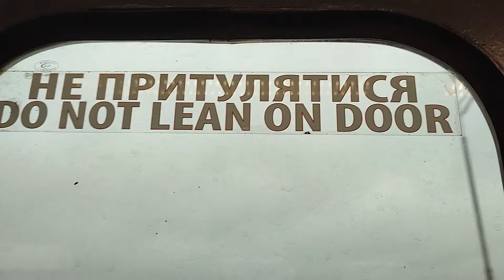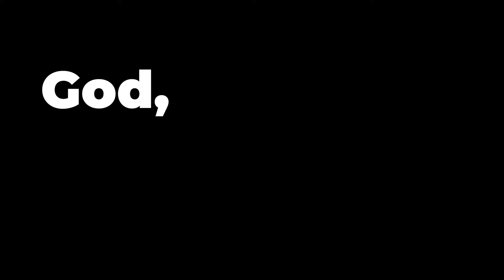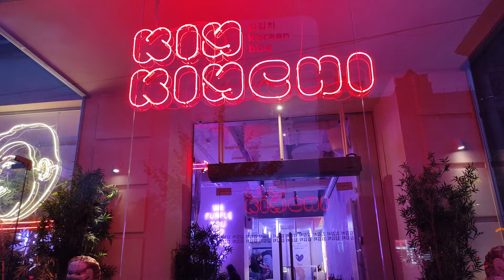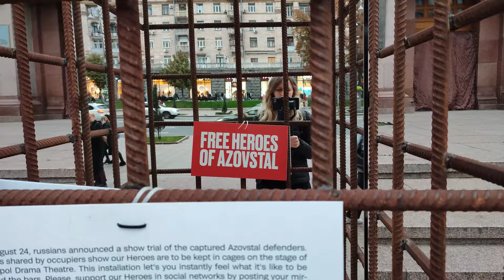Bomb shelter tour and unexpected truth about Kyiv | Vlog №6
I'll show you the bomb shelter and tell you what Kyiv, Ed Sheeran and Miley Cyrus have in common. And also many unexpected facts about Kyiv.

I took these shots before Russia attacked Ukraine's energy system and the emergency power outages began. Now, of course, everything looks different. My area has been without power for 13 hours for the past few days. There is no communication, Internet, water, and heating when there is no light. So, now the picture is very different from what I managed to shoot for the video.

Out of your greatest generosity, you can even sign up for a monthly membership☕